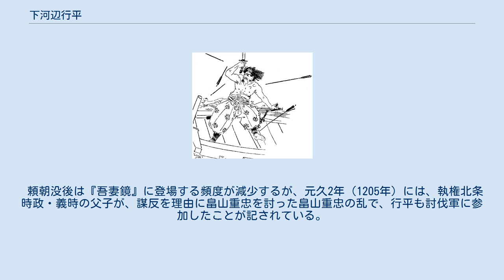下河辺行平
下河辺 行平（しもこうべ ゆきひら）は、 平安時代末期から鎌倉時代初期にかけての武将・御家人。
記録は十分ではないが、『吾妻鏡』などの記述で、その行跡を知ることができる。
 下河辺氏は藤原秀郷の子孫である下野国小山氏の一門。
下河辺行義の代に源頼政の支援の下に下河辺荘が成立して、嫡流の小山氏から自立した勢力となった。
頼政敗死以後、行平は源頼朝の信頼を得ることで、引き続き下河辺荘を維持した。
 行平は下河辺荘の荘司であった。
下河辺荘は、かつての渡良瀬川下流にあたる太日川と旧利根川（現在の江戸川と中川）に沿って広がる荘園であった。
その領域は、茨城県古河市・五霞町、埼玉県加須市にまたがり、平坦で低地が多かった。
八条院領の寄進系荘園だったが、頼朝からも改めて安堵された。
 行平以後、その子孫が荘司を継承した形跡はない。
頼朝没後、行平の影響力が低下したために、下河辺荘も次第に北条氏が支配するところとなり、行平の子孫はその被官になったと考えられる。
 なお、『永享記』によれば、行平は下総古河（茨城県古河市）に古河城の起源となる城館を築き、拠点とした。
 『吾妻鏡』によれば、治承4年（1180年）の以仁王の挙兵の際には、父・行義と共に京都で源頼政の許にあり、その挙兵を源頼朝に知らせた。
頼政の敗死後は小山氏と共に頼朝の挙兵に応じて参陣し、同年11月、常陸国の佐竹氏攻めに参加する。
養和元年（1181年）4月、行平は頼朝の寝所を警護する11名の内に選ばれた（『吾妻鏡』養和元年4月7日条）。
寿永2年（1183年）の野木宮合戦では、小山朝政による志田義広の要撃に参加した。
 治承・寿永の乱では、源範頼の軍に従って、寿永3年（1184年）の一ノ谷の戦いに参加した。
翌年の壇ノ浦の戦いに際しても、範頼に従って、平氏の背後を遮断するために豊後国に渡った（葦屋浦の戦い）。
この時、自身の甲冑を売って小船を買い入れ、その船で船団の先頭に立つ。
人に甲冑売却を非難されると、身命は惜しまないが、先陣はぜひ任せて欲しいと答えた。
 文治3年（1187年）には、頼朝の使者として千葉常胤と共に上洛し、群盗を鎮圧した。
同年、畠山重忠が謀反の疑いをかけられた時、「弓馬の友」である行平が適任とされて、重忠の許に派遣され、鎌倉に戻っての弁明を承諾させた。
その結果、重忠への疑いが解ける。
 文治5年（1189年）の奥州合戦においては、鎌倉を進発する頼朝御共の列に加わり、阿津賀志山の戦いでも奮戦した。
 行平は弓の名手であり、頼朝より「日本無双の弓取」と称賛された。
鹿狩や流鏑馬・笠懸・弓始などの射手を数多く任され、頼朝の嫡男の頼家に弓を教える師範にもなった。
建久6年（1195年）には、頼朝より准門葉として源氏一門と同等に待遇される栄誉を与えられた（『吾妻鏡』建久6年11月6日条）。
行平への信頼の大きさがうかがえる。
 頼朝没後は『吾妻鏡』に登場する頻度が減少するが、元久2年（1205年）には、執権北条時政・義時の父子が、謀反を理由に畠山重忠を討った畠山重忠の乱で、行平も討伐軍に参加したことが記されている。
 下記の時代小説は、行平が主人公の文学作品である。